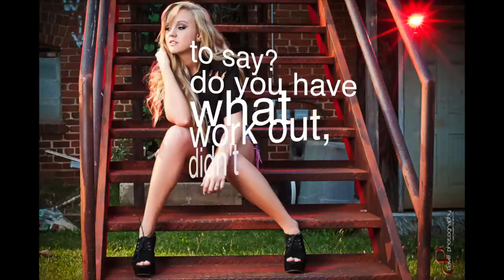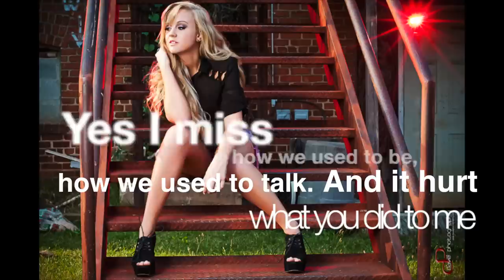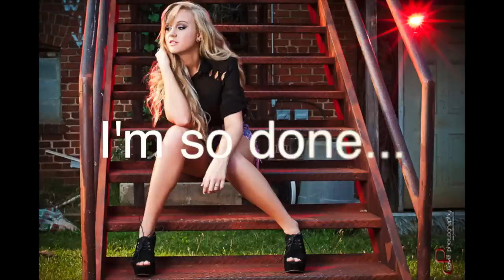Lindee Link - Did You Think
Lyrics by Lindee Link
Produced by Sean Keever

This is a song I wrote and recorded a while ago, but haven't shared with you guys yet! I hope you all enjoy it(: This song goes out to all of the players who thought their girls wouldn't find out. What did you think? :P